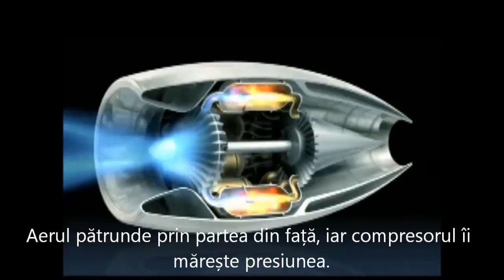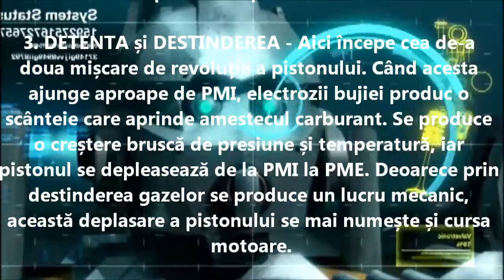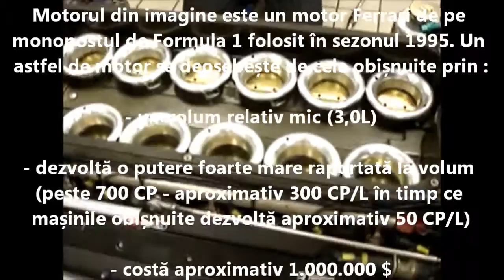Motoare - Partea a II-a (proiect video la fizica)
Aceasta este partea a II-a a proiectului despre motoare la fizica, in care sunt prezentate diverse tipuri de motoare si modul in care aceastea functioneaza.
Motorul cu ardere internă este motorul care transformă energia chimică a combustibilului prin intermediul energiei termice de ardere, în interiorul motorului, în energie mecanică. Căldura degajată în camera de ardere se transformă prin intermediul presiunii (energiei potențiale) aplicate pistonului în mișcare mecanică ciclică, de obicei[1] rectilinie, după care în mișcare de rotație uniformă, obținută de obicei[1] la arborele cotit. Camera de ardere este un reactor chimic unde are loc reacția chimică de ardere.
Căldura introdusă în ciclul care se efectuează în cilindrii motorului se obține prin arderea combustibilului, de obicei un combustibil lichid ca: benzina, motorina sau gazul petrolier lichefiat, dar se pot folosi și combustibili gazoși, ca gazul natural, sau chiar solizi, ca praful de cărbune. Oxigenul necesar arderii se obține din aerul atmosferic. Combustibilul în amestec cu aerul se numește amestec carburant. Arderea poate fi inițiată prin punerea în contact direct a amestecului carburant cu o sursă de căldură sau se poate produce aproape instantaneu în toată masa amestecului caz în care se numește detonație și are un caracter exploziv.
Prin arderea carburanților rezultă diferite produse de ardere cu o temperatură de aproximativ 2000 °C. Majoritatea acestor produse se prezintă sub formă gazoasă. Pentru o ardere completă se asigură combustibilului o cantitate de oxigen dozată astfel încât să producă oxidarea integrală a elementelor sale componente.